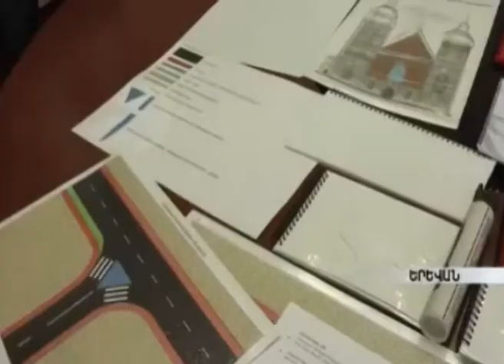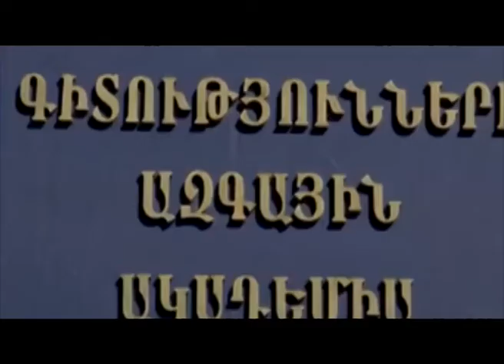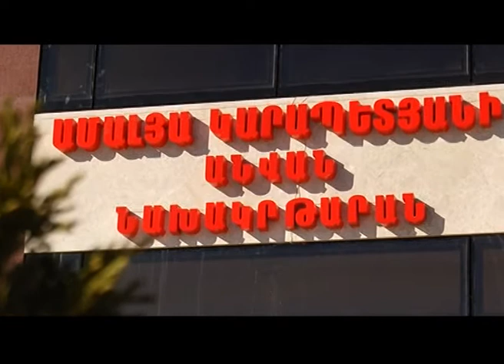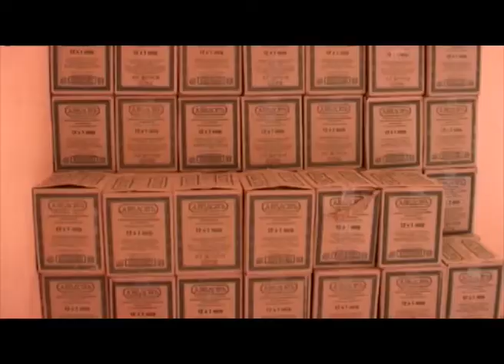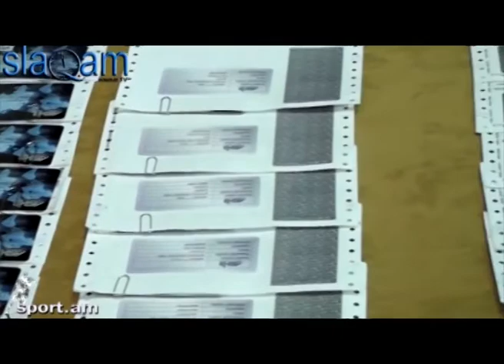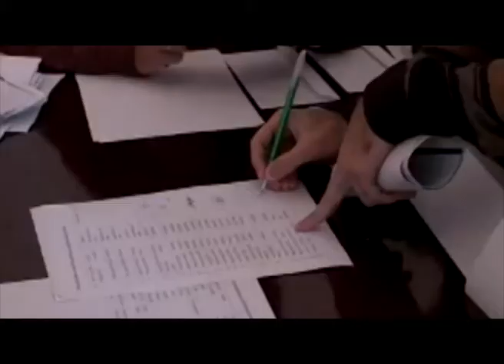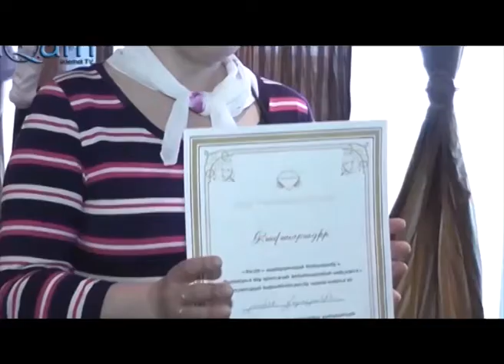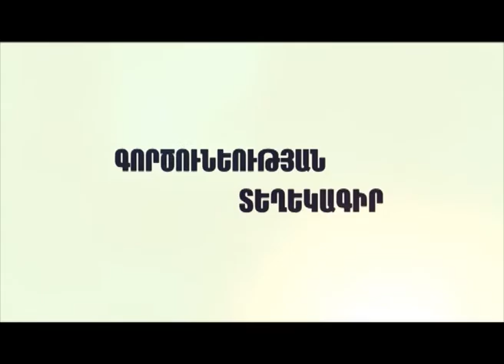ԳՈՐԾՈՒՆԵՈՒԹՅԱՆ ՏԵՂԵԿԱԳԻՐ - ԿՐԹՈՒԹՅՈՒՆ